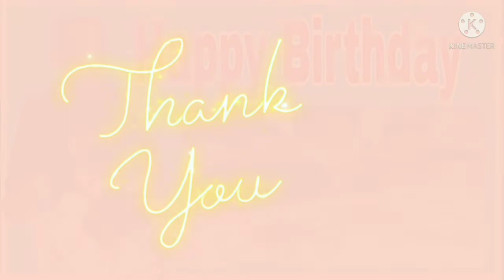Happy Birthday Tatay 🎂🎉 | It's my Father birthday | Simple Celebration with family video